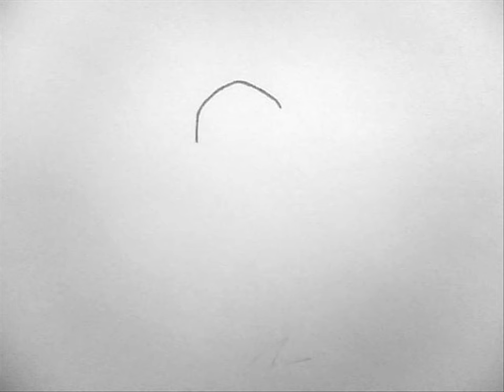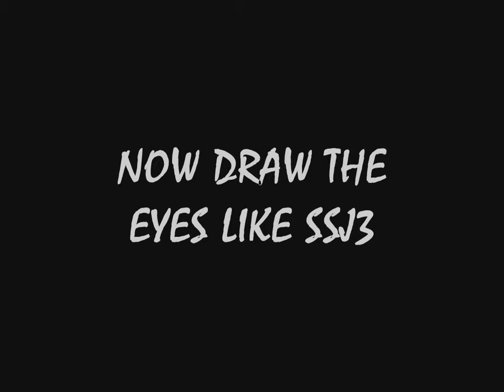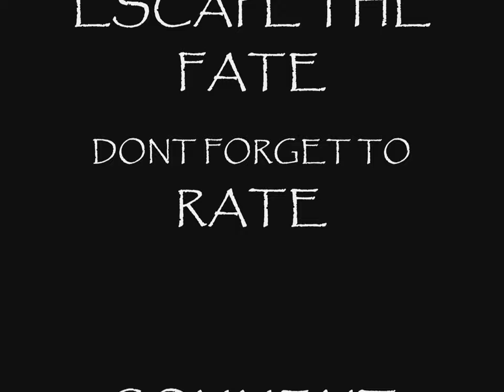How To Draw Full Vasto Lorde Ichigo - By BankaiHollow12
I'm back guys now since we've moved and now we got the internet working and back for some tutorials and thanks for the 200 subs I really appreciate it. This could be my best drawing tutorials yet and my first Vasto Lorde Ichigo drawing.

Do not own any of the music and no copyright